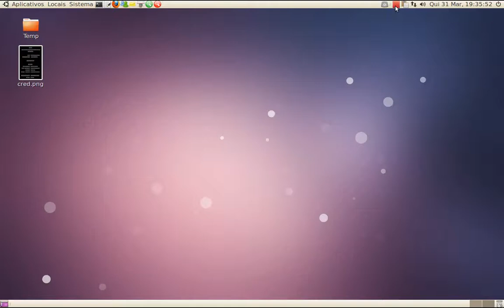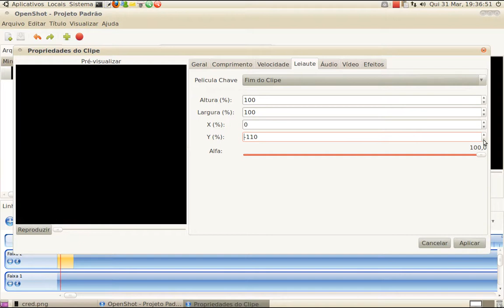OpenShot teste #2 - créditos